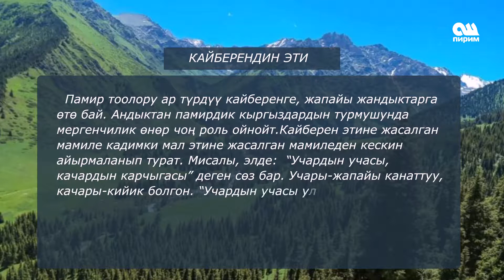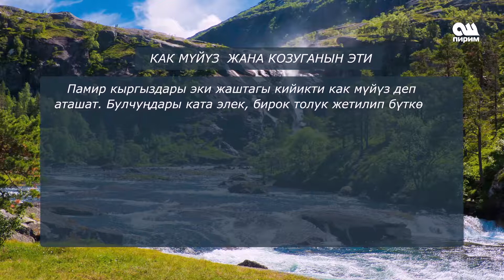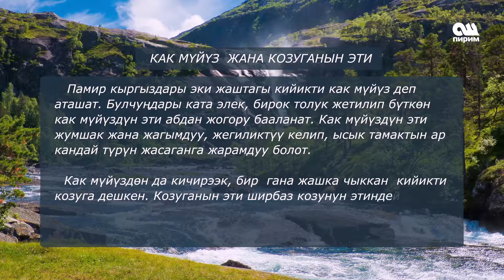ШООРАТ 29 05 19